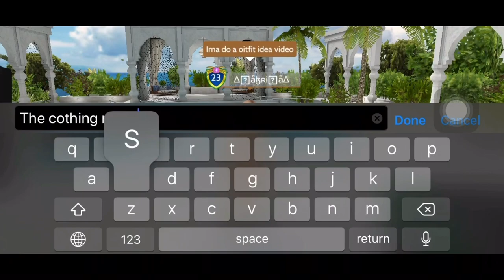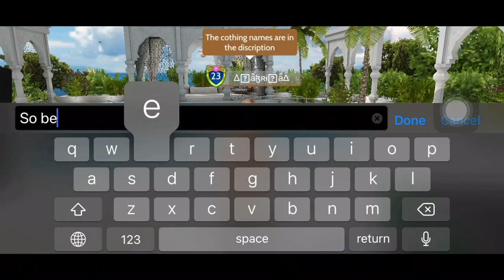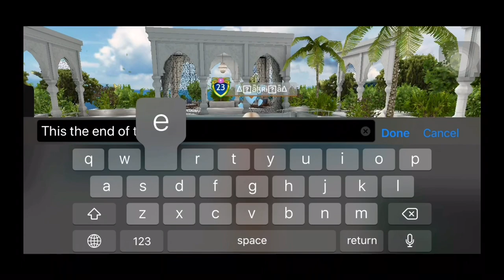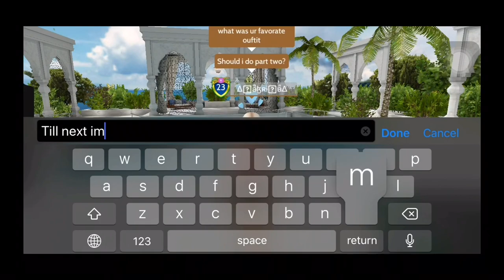Avakin life*Outfit ideas*~part 1❤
View my profile copy and paste link in search engine bar.

#1 hair:The Theresa top:foal Back in lace top
Pants:cosmos bunny tail shorts (off sale)
Feet:fluffy bunny slippers (off sale)

#2 hair: The Roisin    Dress: Cosmos fiery gingerbread women
Feet:retro fitness socks-color tiger

#3 hair:The camper. Top:bionic leotard-burgundy
Pants: Cosmos zombie shredded jeans feet: dinosaur feet slippers (off sale)

#4 hair: The grim  Top: Nike women’s logo T-shirt
Pants:Nike air women’s shorts Feet: Cosmos Cozy shark slippers (grey)

#5 Hair:the Peggy top: Kijane all seeing sequin bikini pants: cloud nine curio jeans Feet: foal frilled socks

#6 hair: The Lacy Top: cloud nine curio jeans
Pants: cloud nine curio jeans Feet:fluffy bunny slippers-black (off sale)

#7 hair: The Elin Dress: Minerva Bodycon dress blue  Feet:Nike air max 90 Women’s shoe

YOU REACHED THE END💗💗 COMMENT WHAT UR FAVORITE OUTFIT IS💜💜